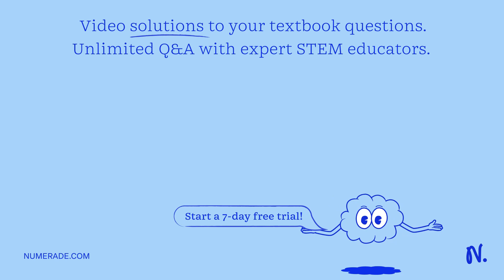How many moles of Ni are there in 85.2g of Ni? Show work.